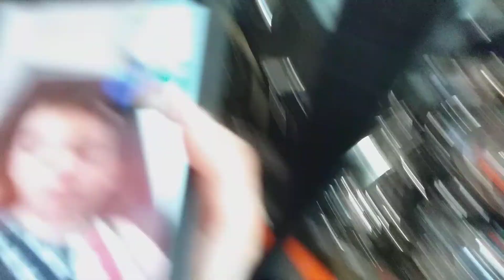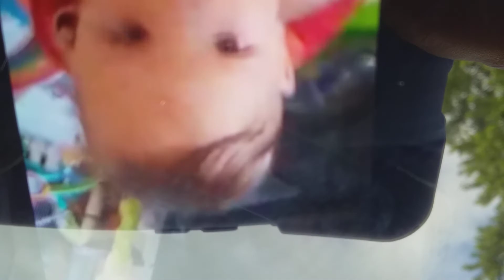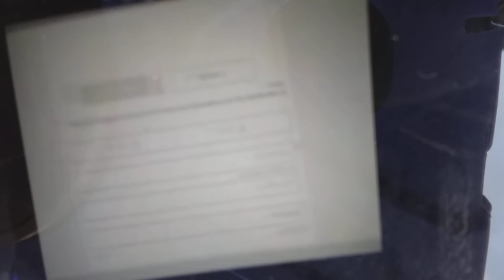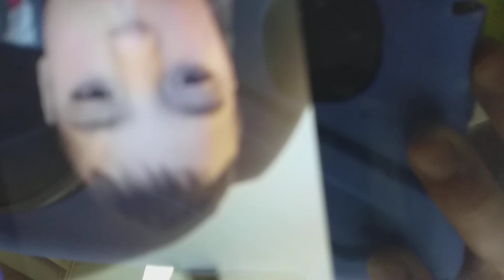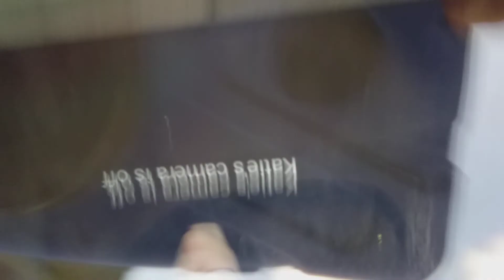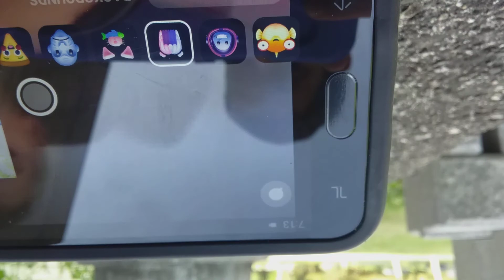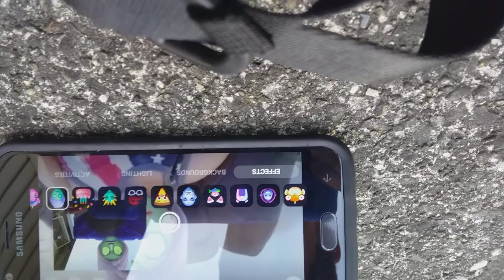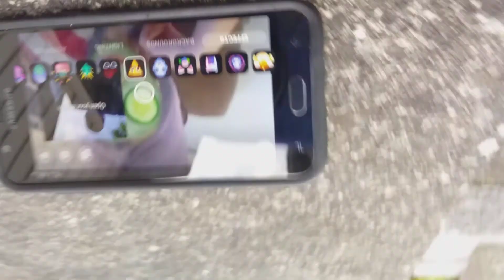I did a conference call with Everett number two I think